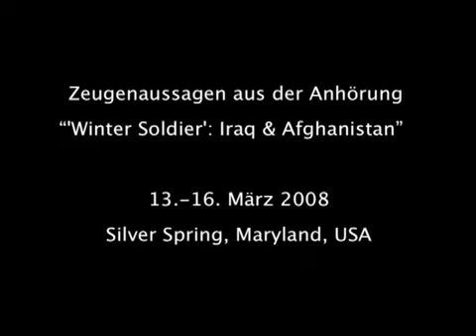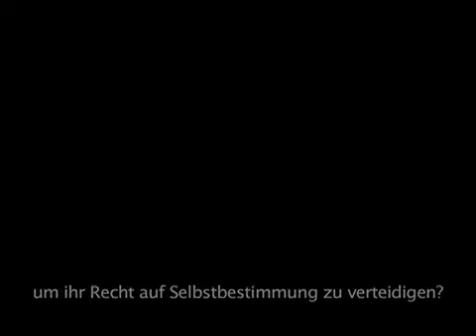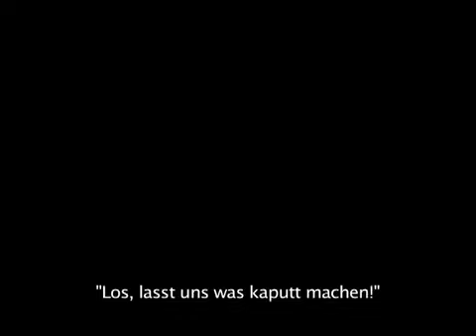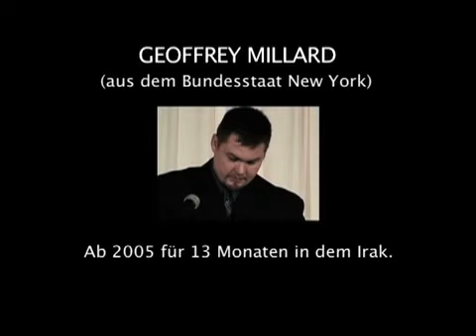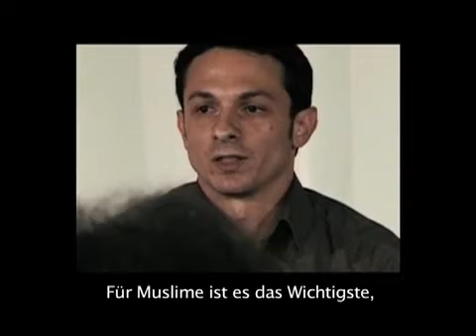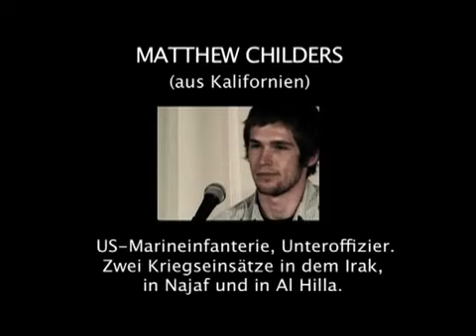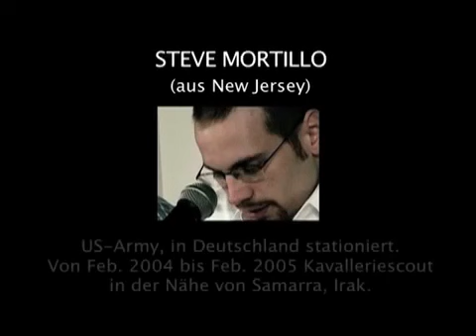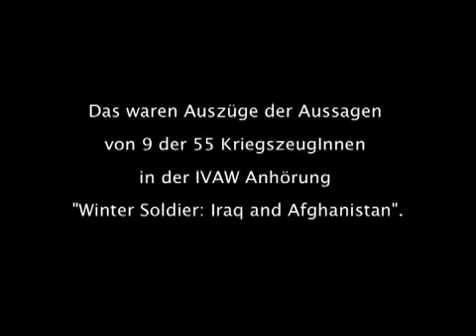Irakkrieg: We Were Soldiers in the "War on Terror"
We Were Soldiers in the "War on Terror":
Zeugnisse aus dem Irakkrieg

23 Min., Englisch mit deutschen Untertiteln

Ein Film, der für Gruppen und Schulklassen gut geeignet ist, um über Krieg, Militärismus, Rassismus, Widerstand und die heutige Politik des Westens und der NATO im Nahen und Mittleren Osten und Afrika zu diskutieren -- ob in Irak oder Afghanistan, Libyen, Syrien, Palästina, Pakistan, Yemen, Mali oder Somalia.

INHALT
Neun US-Veteranen geben fesselnde Augenzeugenberichte über ihre Kriegserlebnisse im Irak. Alle sind freiwillig zum Militär gegangen. Viele waren in Deutschland stationiert und wurden hier ausgebildet. Jetzt sind sie durch inneren Andrang getrieben, den tiefen Rassismus gegenüber den Moslems ans Licht zu bringen, der ihrer Meinung nach charakteristisch für die heutige Militärpolitik ist -- und zwar von der oberster Kommandostelle bis hinunter zu den einfachen SoldatInnen. Sie beschreiben lebhaft konkrete Vorfälle und sind sichtlich über die Tötungen von Zivilisten erschüttert, die sie gesehen haben oder an denen sie beteiligt waren.

DVD 6 Euro
Bestellung durch DFG-VK Materialversand "Pazifiks"